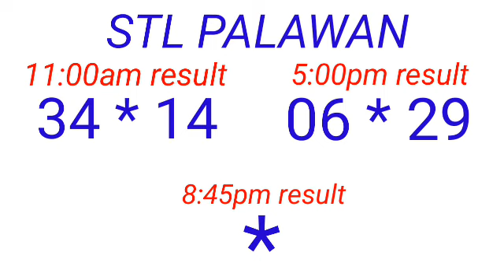STL - PALAWAN,CAMNORTE March 14, 2023 2ND DRAW RESULT